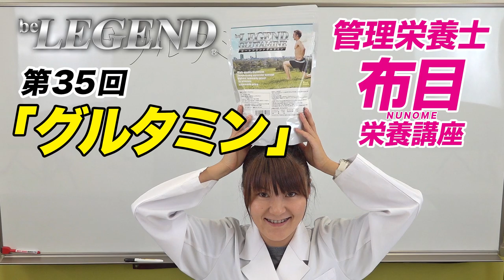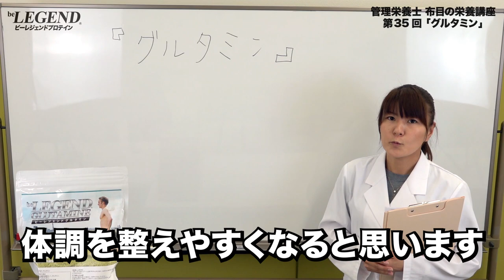第34回「グルタミンについて」【ビーレジェンド チャンネル】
ビーレジェンド管理栄養士 布目の栄養講座
第34回　「グルタミン」についてお話しいたします。